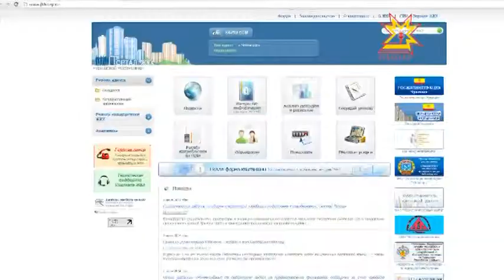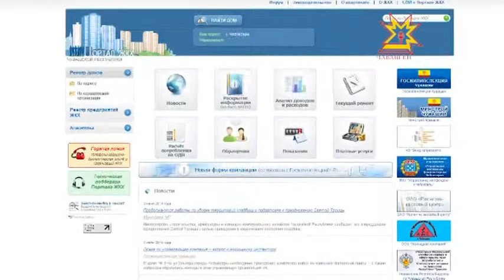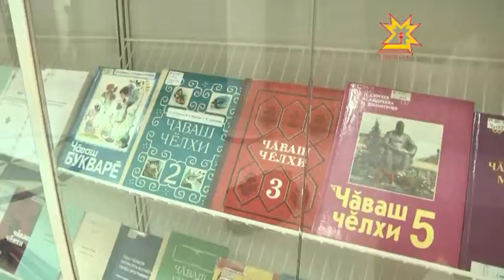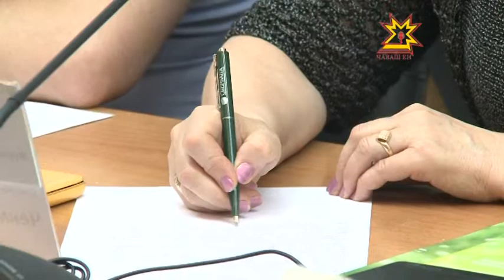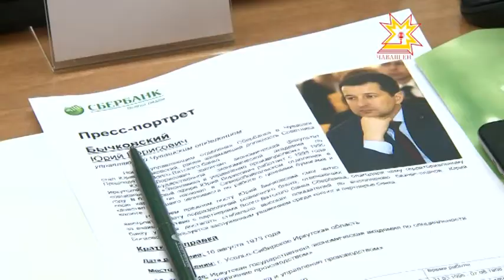Республика 03.06.2014 на чувашском